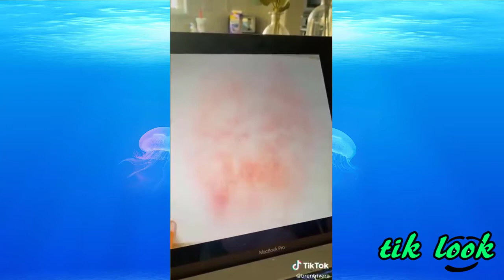New Best TikTok video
New Tik Toks with the Best Funny TikToks